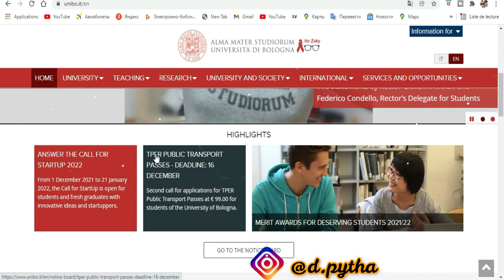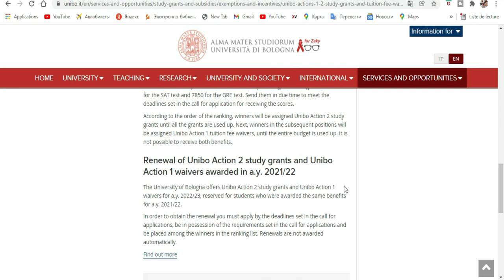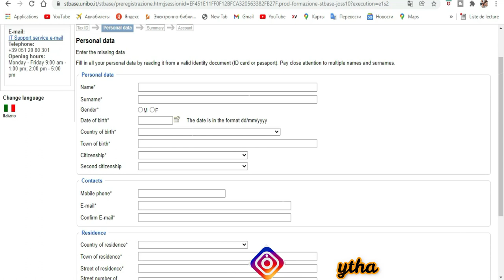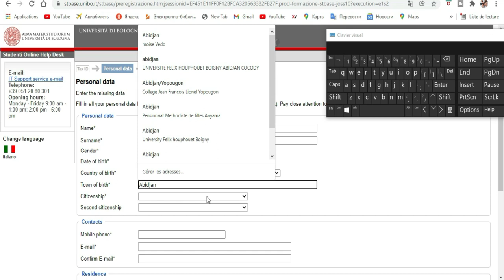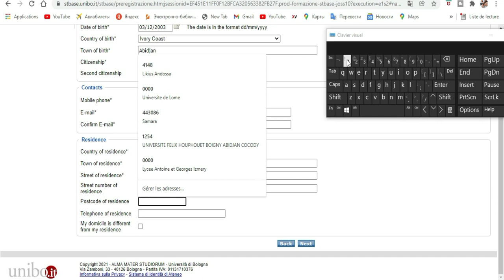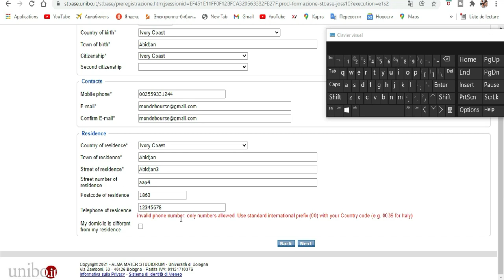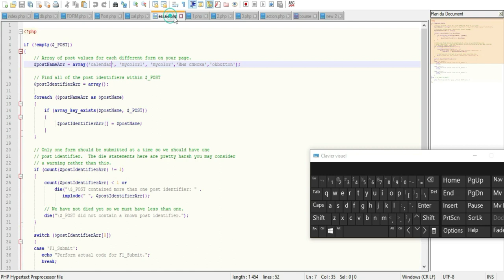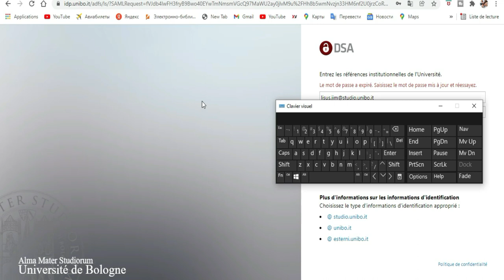Etudiez gratuitement en Italy [Bourse de Bologne]